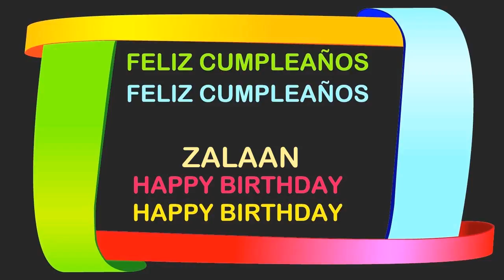Zalaan Birthday Postcards & Postales